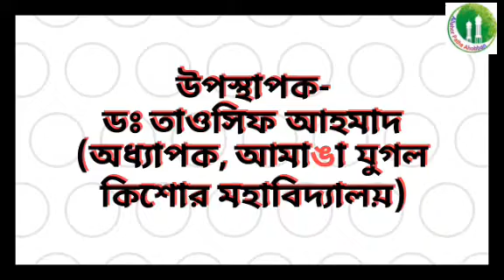ডঃ তাওসিফ আহমাদ (অধ্যাপক, আমডাঙা যুগল কিশোর মহাবিদ্যালয়) || ঐতিহ্যবাহী ইসলামী সেমিনার- ২০১৯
Traditional Islamic Seminar 2019
In Management- Ghorarash Salafiah Madrasah
(Ghorarash, Basirhat, Kolkata, India)